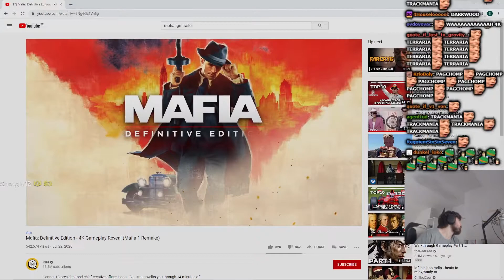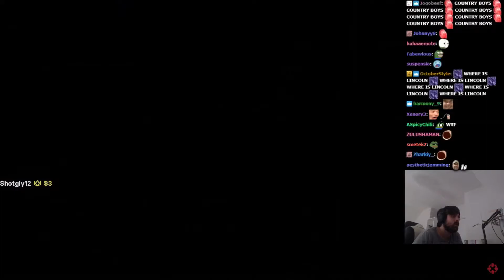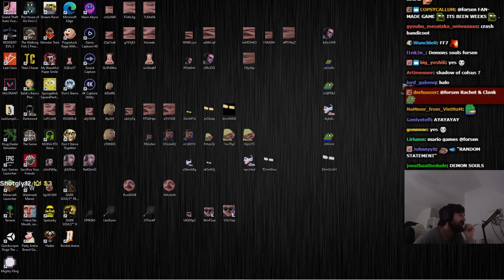Forsen Reacts To Mafia: Definitive Edition - Gameplay Reveal (Mafia 1 Remake)